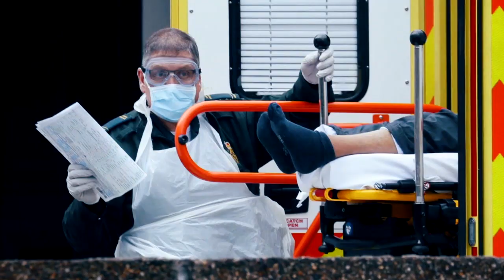Former MLS player Marshall Leonard now a doctor battling coronavirus pandemic | Outside the Lines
Former New England Revolution defender Marshall Leonard joins his former MLS teammate, ESPN's Taylor Twellman, on "Outside the Lines" to share his story as a doctor in a New York hospital during the coronavirus pandemic.